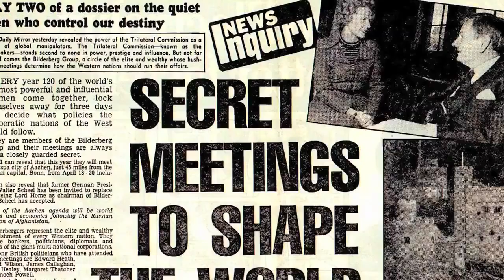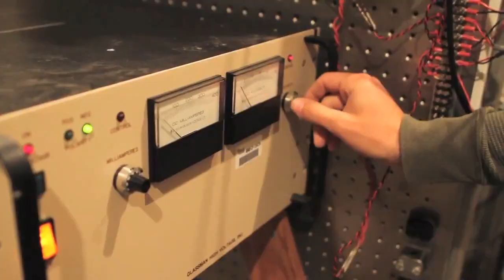Sirius Official Trailer 1 (2013) - UFO, Extraterrestrials, Alternative Energy Documentary HD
We are definitely not alone in the Universe... nor here on Planet Earth. Sirius is an important documentary from Emmy award winning Director Amardeep Kaleka.